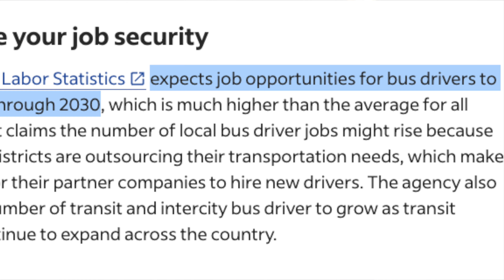Beneficios de Ser un Chofer de Autobus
Si estas tratando de cambiar de carrera o hacer algo diferente para ganarte la vida. Considera convertirte en un bus Operator.

👉📒Mi Objetivo es que con cada video que veas puedas obtener alguna información que provea valor a tu Vida. Compartiendo mi conocimiento, Experiencias y Perspectiva de una manera informativa y Divertida.📒